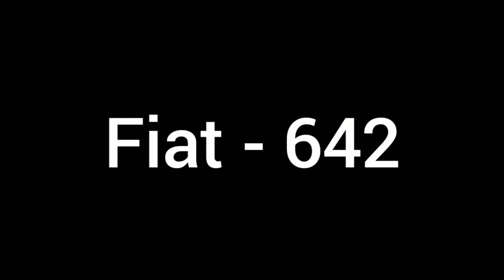Fiat Bus Models in Sri Lanka | Made in Italy | Old SLTB Buses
Fiat Buses in Sri Lanka | ලංකාවේ තිබූ සහ තිබෙන Fiat බස්රථ මාදිලීන්